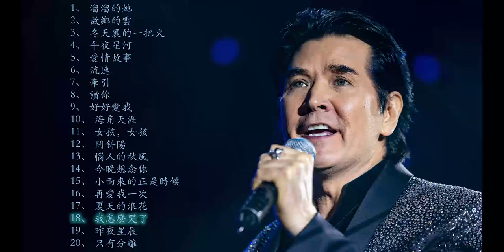費翔 經典歌曲 ｜ 懷舊的豬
1、 00:00:00 溜溜的她
2、 00:02:56 故鄉的雲
3、 00:07:27 冬天裏的一把火
4、 00:10:57 午夜星河
5、 00:13:54 愛情故事
6、 00:16:57 流連
7、 00:19:59 牽引
8、 00:23:02 讀你
9、 00:27:10 好好愛我
10、 00:30:54 海角天涯
11、 00:34:23 女孩，女孩
12、 00:37:56 問斜陽
13、 00:41:22 惱人的秋風
14、 00:46:17 今晚想念你
15、 00:49:24 小雨來的正是時候
16、 00:52:29 再愛我一次
17、 00:55:29 夏天的浪花
18、 00:59:07 我怎麽哭了
19、 01:02:42 昨夜星辰
20、 01:05:55 只有分離